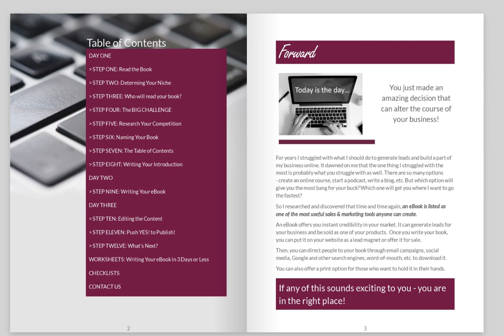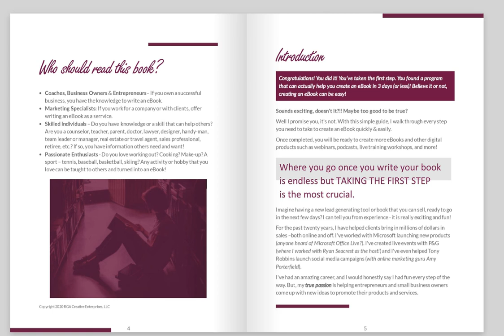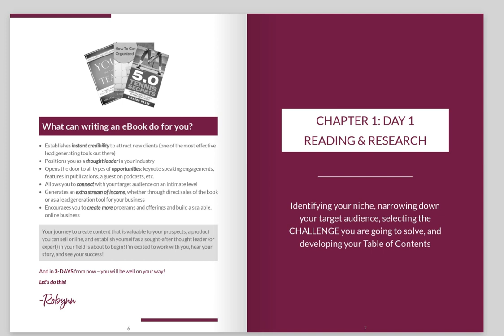Sneak Peek at How to Create an eBook in 3 Days or Less!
Thanks for checking out The Simple eBook Creation System including my How to Create an eBook in 3 Days or Less!